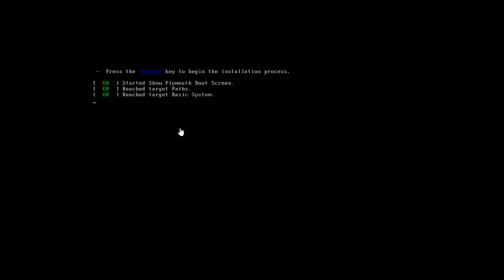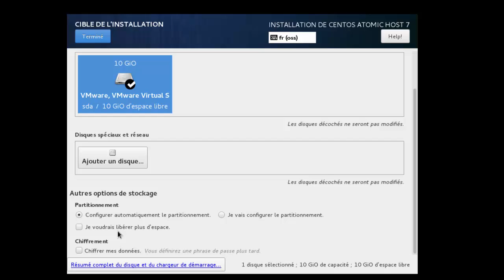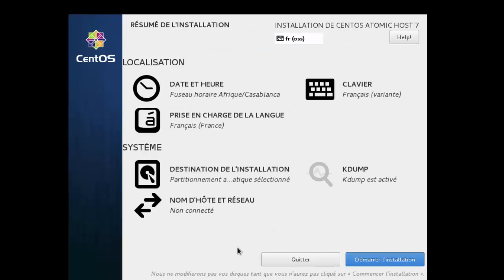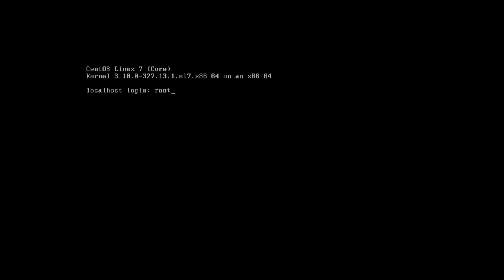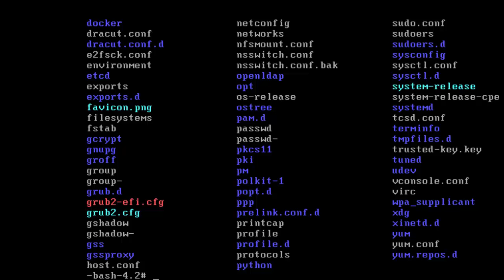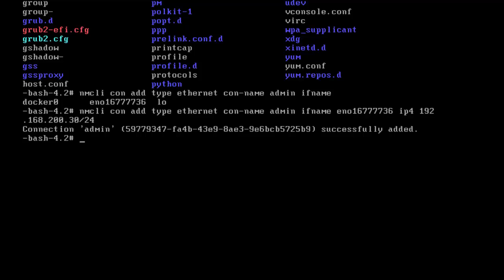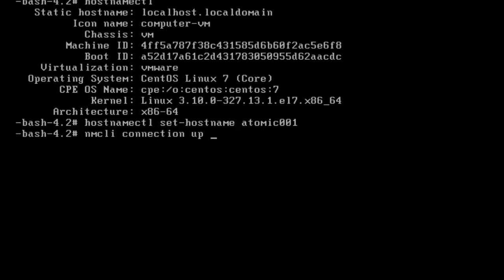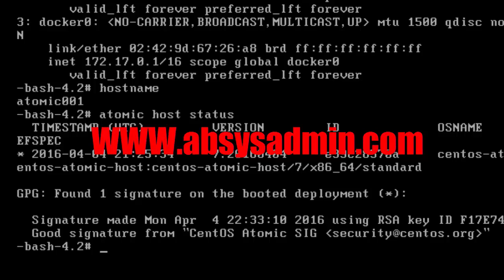Install Centos Atomic Host 7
Dans cette vidéo vous allez trouvez comment installer Centos Atomic Host 7.
il s'agit d'un système basé sur Redhat 7 optimisé pour l'utilisation des conteneurs Docker.